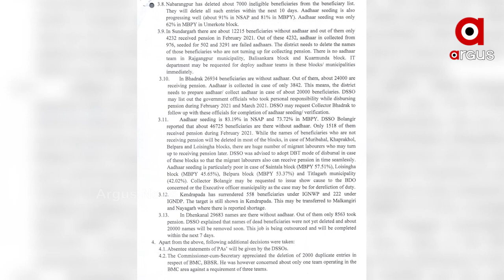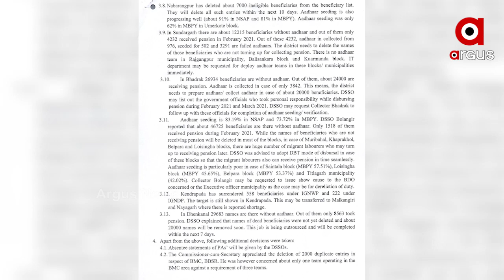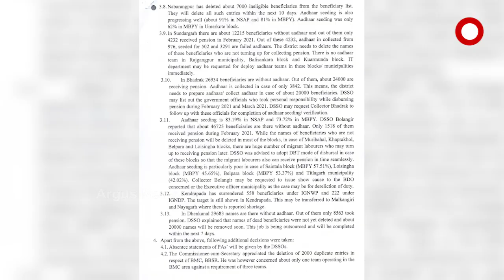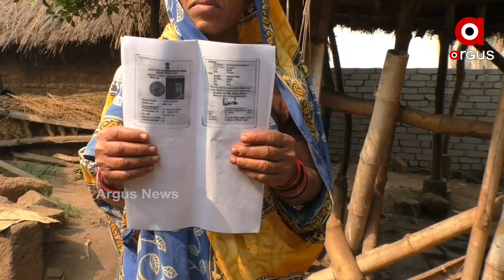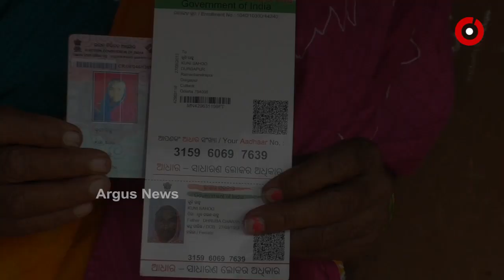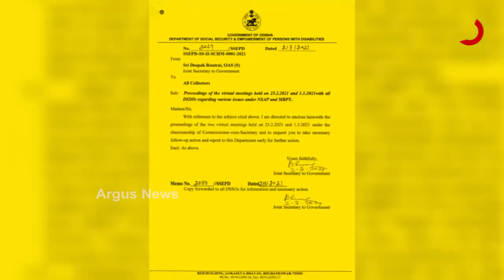ସରକାରୀ ଯୋଜନାର ସାଙ୍ଘାତିକ ସତ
ସରକାରୀ ଯୋଜନାର ସାଙ୍ଘାତିକ ସତ...ମୃତ ହିତାଧିକାରୀଙ୍କ ନାଁରେ ଚାଲିଛି ଯୋଜନା
ଜାଲି ହିତାଧିକାରୀ ବି ନେଉଛନ୍ତି ଲାଭ...ଏ କଥା ଆମେ କହୁନୁ ବରଂ ଖୋଦ୍ ରାଜ୍ୟ ସରକାରଙ୍କ ସାମାଜିକ ସୁରକ୍ଷା ଓ ଭିନ୍ନକ୍ଷମ ବିଭାଗର ଏହି ଚିଠି ତାର ଗୁମୁର ଖୋଲିଛି